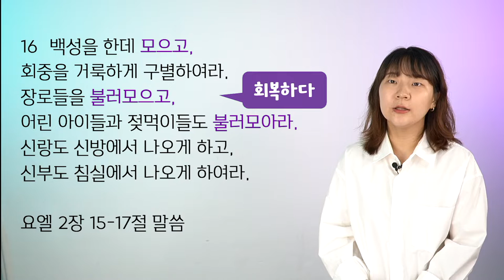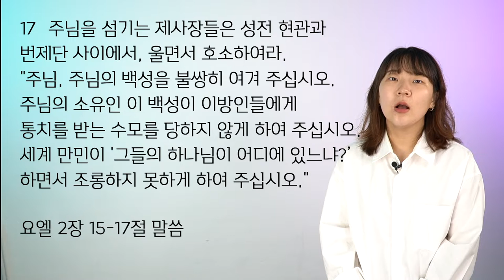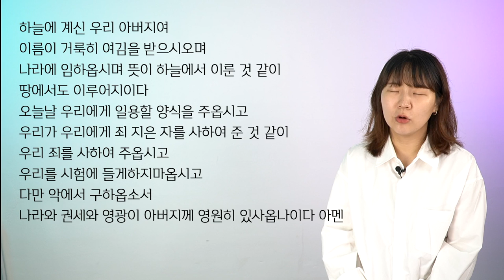2022.09.26.손으로 묵상_요엘2:15~17_"나에게로 돌아오너라"_김은지 전도사